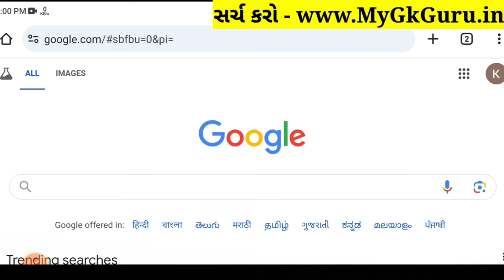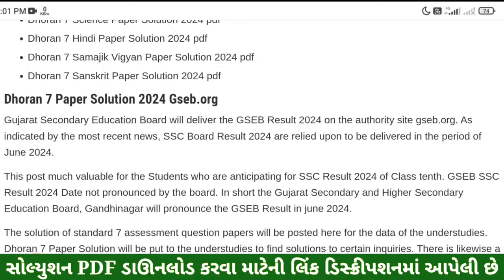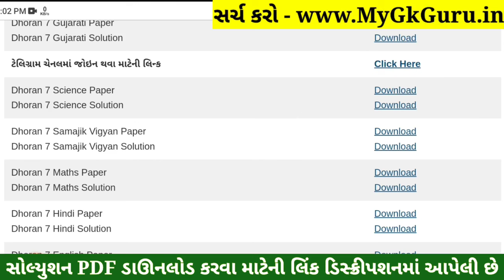💥 Std 7 Samajik Vigyan Paper Solution 2024 80 Marks, Dhoran 7 Samajik Vigyan Paper Solution 2024 SS